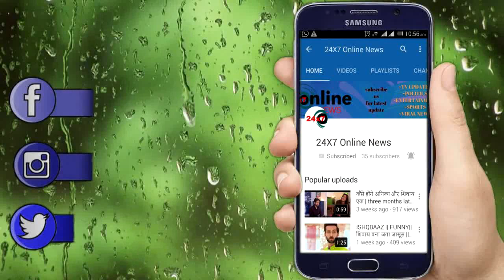ISHQBAAZ || “DAKSH ने डाला ANIKA की इज्जत पर हाथ" “खौल उठा SHIVAAY का खून"